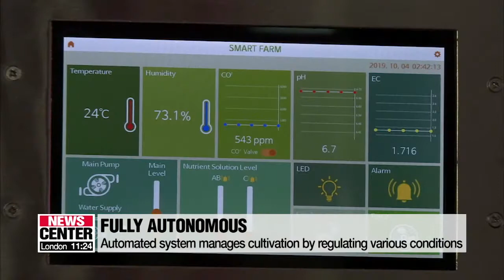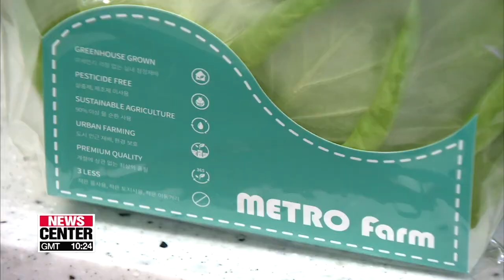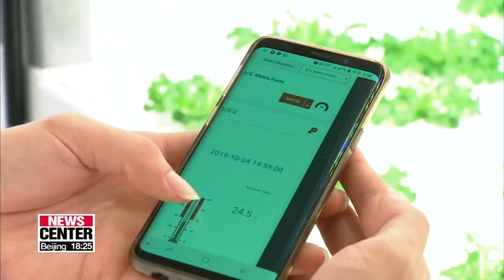Urban smart farm starting at Sangdo station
상도역에서 시작하는 도시형 스마트팜

Urban smart farms have been popping up all over Seoul,... including the most unusual of places,... namely subway stations.
Our Kim bo-kyoung gives us a glimpse of a 'metro farm'.
There is something curious happening at a Seoul metro station,... where you can see an indoor vertical farm.
The Seoul Metropolitan Government and Farm8, an agriculture firm,... recently opened the first metro farm in South Korea... at Sangdo Station on Seoul Subway Line 7.
They are promoting this metro farm... as a way to effectively utilize unused spaces and carry out urban farming.
Sangdo Metro Farm is an urban smart farm which uses Information and Communication Technology to control the farm's conditions, making it easier to grow crops.
Exotic vegetable breeds are cultivated... with the help of an automated system, which manages temperature, humidity, acidity and provides them with nutrients.
It also allows partial access to people passing by,... and a viewing window where they can look at how smart farms operate,... while also providing clean air.
"If we conduct smart farming in metro stations, plants can use carbon dioxide which people breathe out for photosynthesis, and people can breathe in the oxygen that plants produce."
There is also a facility called auto-farm in which a robot manages the entire farming process.
This container-sized indoor farm cultivates young leaves for harvest, when they are fully grown.
People can enjoy the vegetables that are harvested from these facilities at a cafe located right next to the farms,... in the form of salads and juices.
"I came in here for the first time after just passing by for several days. I think it is very nice, that it provides us with oxygen and fresh vegetables within a city."
Another urban smart farm has also opened at Dapsimni  Station,... and they will open in 3 other subway locations including Chungjeong-ro   Station within this year.
The city government and Farm8 are looking forward to creating more urban smart farms in the long-term,… so that people can enjoy crops at lower prices and become more aware of the latest in agricultural technology.